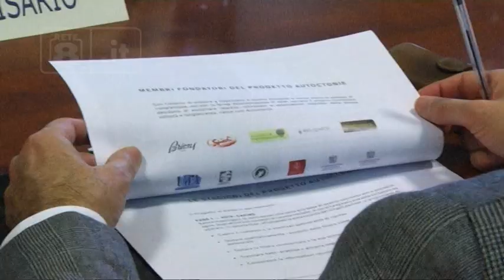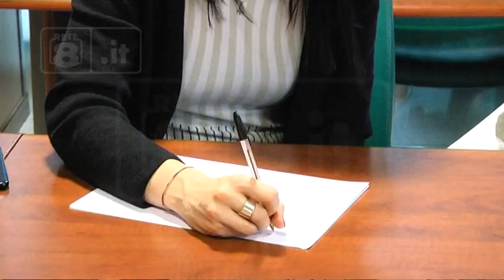Sviluppo - Presentato il progetto “Autoctonie”